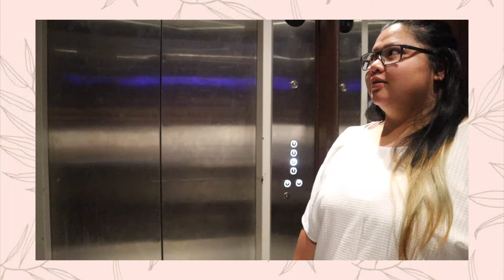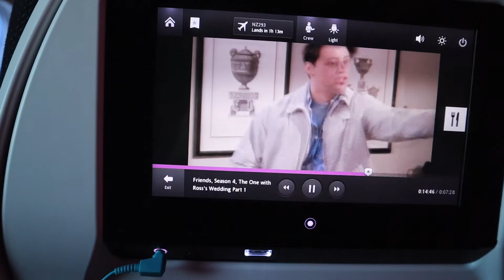we collected lavalavas | SAMOA 4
what a great trip to a place I would have never imagined to go to!!
music: how deep is your love - the bird and the bee
camera: canon m50 and iphone xs